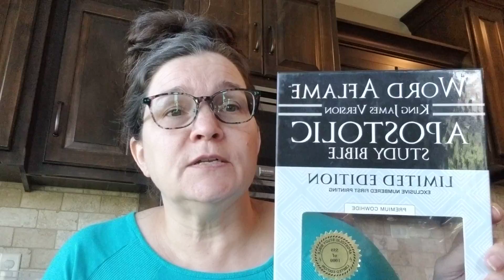BIBLE STUDY WITH ME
Acts 15 - FAR devotional